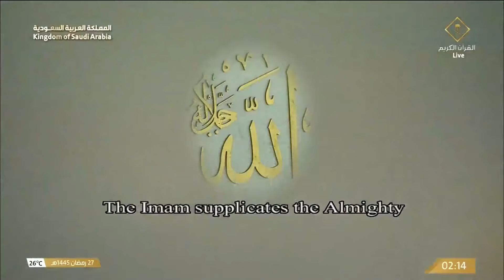اللهم وفقنا لقيام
قناة القرآن الكريم قناة رسمية تابعة لهيئة الإذاعة والتلفزيون السعودية (هيئة حكومية تابعة لحكومة المملكة العربية السعودية ) تبث على مدار الساعة للحرم المكي الشريف ،